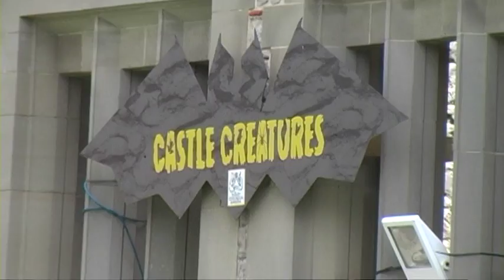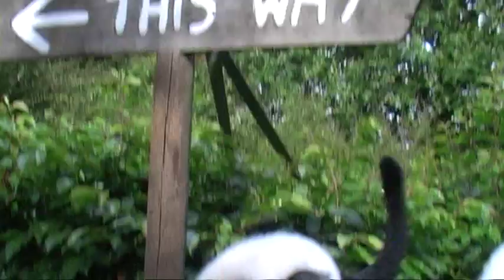Dudley Zoological Gardens and Castle: Black Country, West Midlands, England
The 40 acres of zoological gardens, which opened to the public in 1937, is set within the grounds of Dudley Castle, in Dudley, the Black Country, West Midlands, England.  It’s not the biggest zoo we’ve visited by any means but the Lemur Wood (where you’re free to roam amongst the animals) is spectacular (as featured in this video); a personal experience which makes the whole visit worthwhile.

Background music, Travel atmospheres (observer), is licence free music automatically generated by ScoreFitter in Pinnacle Studio.